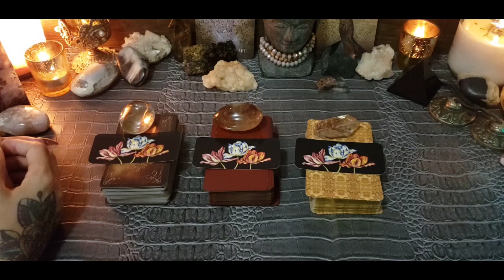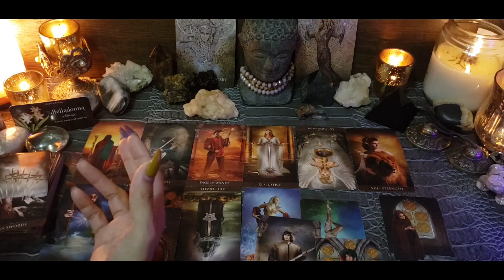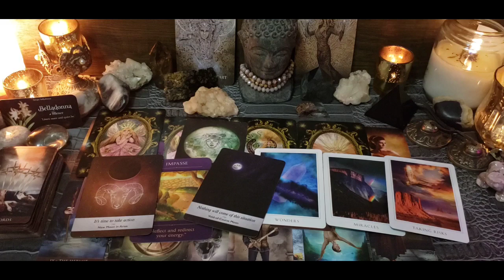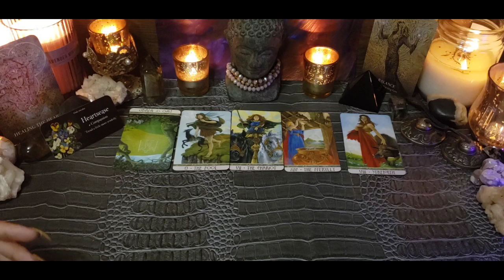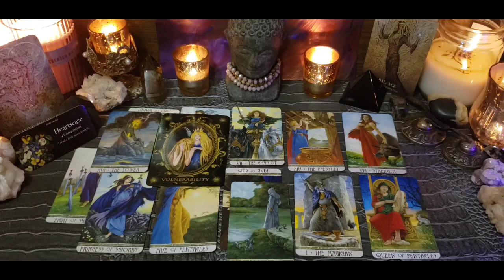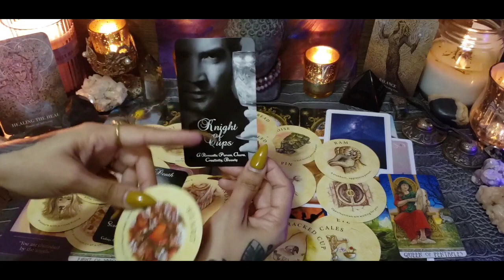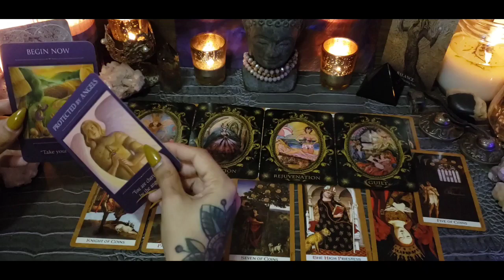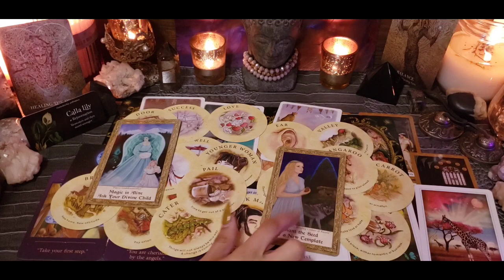Your Dreams 😴💭 What Are They Trying To Tell You? Pick A Card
Today's pick a card reading is "What Are Your Dreams Trying To Tell You?" What messages are your Angels, Ancestors, Spirit Guides, Spirit Babies, or divine counterparts trying to send you? What do you need to focus on? Pay Attention To?

A little about me:

I have a degree & background in Registered Nursing and am a Reiki Master Teacher, and I also read tarot intuitively. All readings are general collective energy readings, and are meant to provide healing messages to help you along your healing journey! Only take the messages if they resonate. 🌼🧘‍♀️

My 2nd channel ' The Mystical Gypsy '

🎁 Amazon Wishlist 🎁

     🛎 Time Stamps 🛎
          Pile 1  🚀 4:58
          Pile 2  🛸 50:56
          Pile 3  🎪 1:32:33

💕 Purchase One Of My Oracle Decks!! 💕
Within the U.S.A. 🏠

🌻🌏 Decks Used 🌻🌏

Tarot Decks 🌻
Arcanum Tarot
Druid Craft Tarot
Golden Tarot

Oracle Decks 🌻
Moonology Oracle
Wisdom of the Oracle
Sacred Traveler
Faery Godmother Oracle Cards
Sacred Destiny Oracle
Art Through The Eyes of the Soul

Purchase one of my Decks!!

Keep in mind this is a GENERAL reading NOT a personal one and will not resonate with everyone! Please only take messages that resonate to your situation.

Radiate Positive Vibes ☮🧘‍♀️🧘‍♂️

©️ Moon Moth Goddess 🌙🔮👁